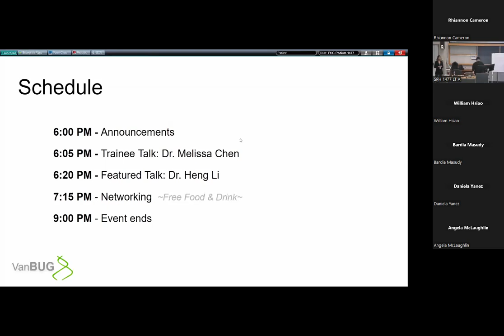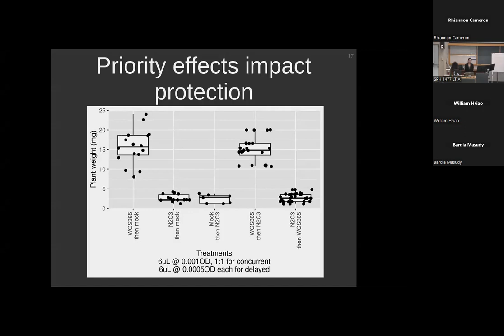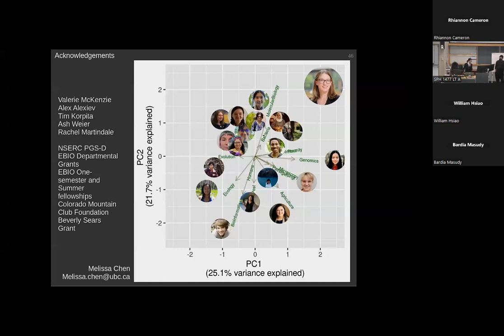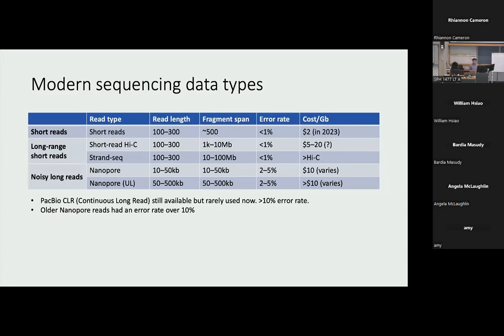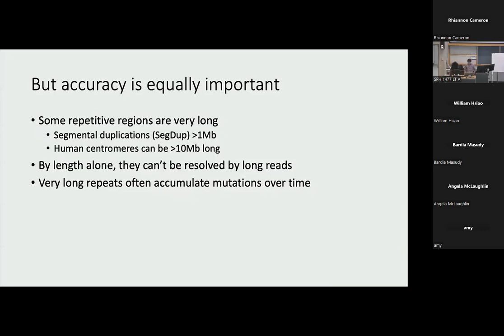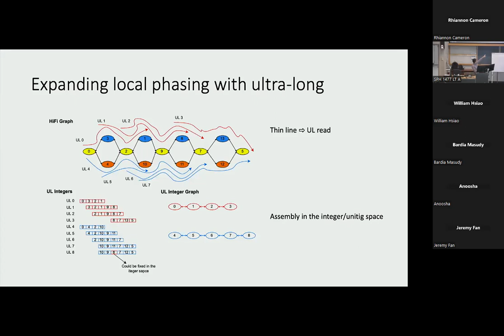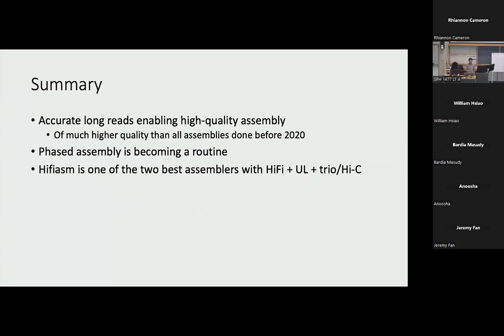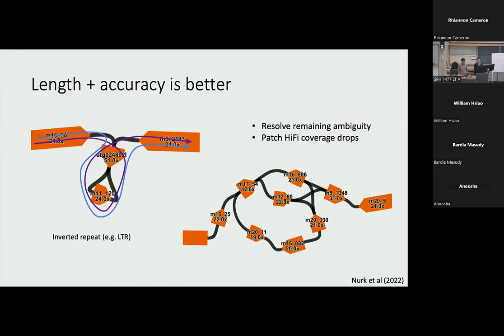Heng Li: Genome assembly in the telomere-to-telomere era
Talk Title:
Genome assembly in the telomere-to-telomere era

Date/Time:
Thursday, Jan 19th, 2023 6:00pm

Associate Professor, Biomedical Informatics, Harvard Medical School and Dana-Farber Cancer Institute

Bio:
Heng Li is an associate professor of Biomedical Informatics at Harvard Medical School and the Dana-Farber Cancer Institute. He studies advanced computational methods and mathematical models to help researchers to understand biology better and has worked on genomics, population genetics and phylogenetics. He led the design of the SAM format, created SAMtools/htslib and developed BWA and minimap2 among others. He also routinely collaborates with other biologists and computer scientists, and has been involved in multiple international projects such as the 1000 Genomes Project and the Human Pangenome Reference project.
Heng Li graduated from Nanjing University in China with a B.Sc. in physics. Under the supervision of Wei-Mou Zheng, he obtained my Ph.D. in theoretical biophysics in 2006 from the Institute of Theoretical Physics, Chinese Academy of Science, while working at BGI in the same period. He was a postdoc of Richard Durbin before he became a research scientist at the Broad Institute in 2009.

Abstract:
Recent advances in sequencing technologies have enabled high-quality human assembly at the population scale. I will review the latest development of long-read assembly algorithms in general and explain the algorithms behind hifiasm, a de novo assembler for accurate long reads. I will also demonstrate the importance of high-quality assembly with results from the Human Pangenome Project.

Introductory Speaker:
Dr. Melissa Chen
Postdoctoral Fellow, Dr. Cara Haney Lab, University of British Columbia

Talk Title:
Preventing pathogen establishment with host-associated microbiota: patterns across plant and animal systems

VanBUG (Vancouver Bioinformatics Users Group) is an association of researchers, other professionals and students in the B.C. Lower Mainland who have an interest in the field of bioinformatics.

VanBUG meets on the third Thursday of every month from September through April. Research presentations by bioinformatics leaders, students and industry representatives are followed by networking over pizza and refreshments.

Meetings are held in the St. Paul's Hospital Site: Cullen Room (SPH1477) at 6:00 pm and are free and open to all.